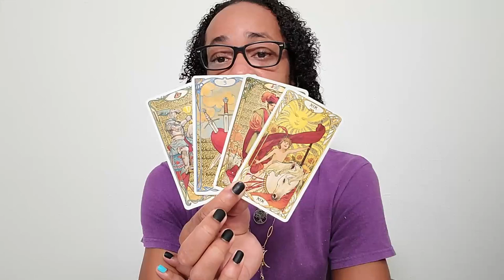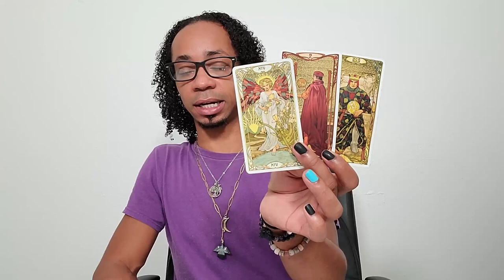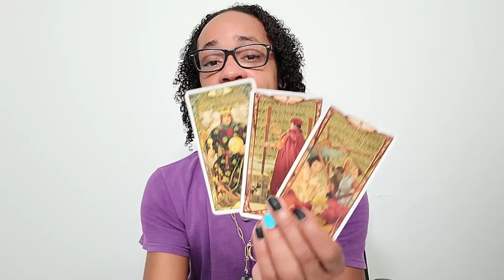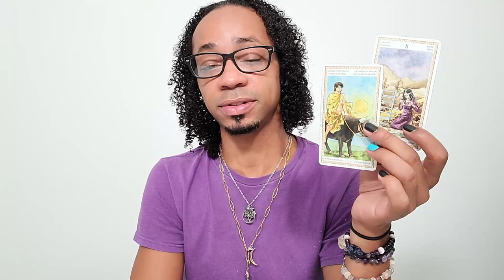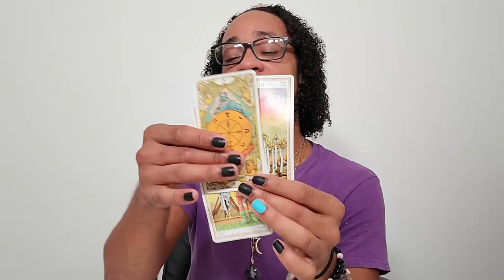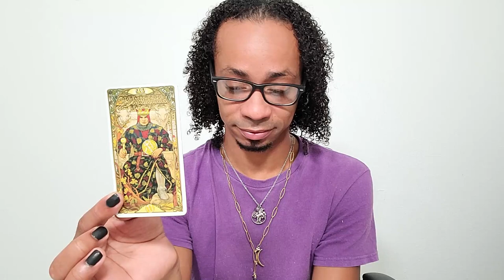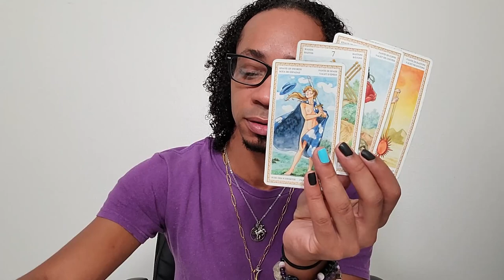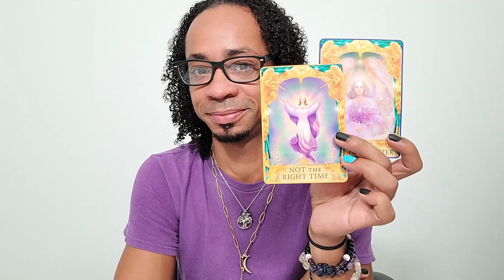Morning Coffee Collective Tarot Reading ~ * Let's Talk 222 *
In this collective tarot reading, we find ourselves needing to practice patience as Divine Timing works on our behalf. It may seem on the surface that certain manifestations are being delayed or are just not coming through, but that's just not the case. By holding our alignment we allow the Universe to line things up for us. We are doing our part, but we have to all the Universe to do its part as well.

🔮Timestamps🔮
00:00 - Preview
00:30 - Intro
01:11 - Storytime
09:43 - Reading
18:23 - Clarification
39:35 - Closing Oracle Guidance

30 min - $65
60 min - $130

Available oracle decks:
~Crystal Mandala
~Sacred Rebels